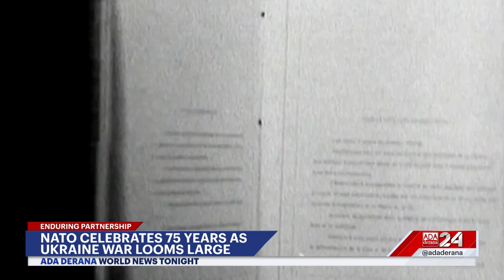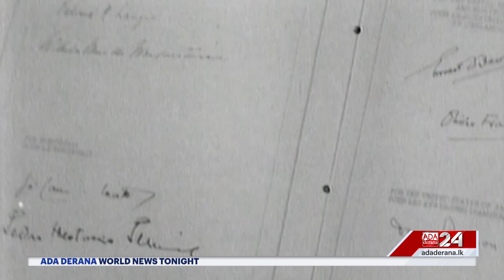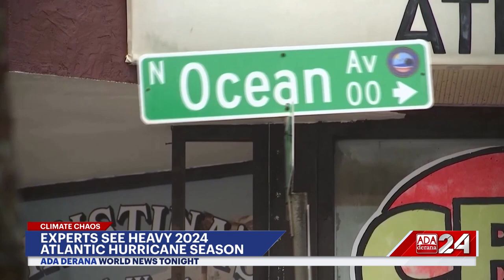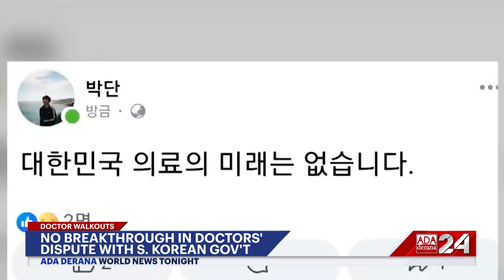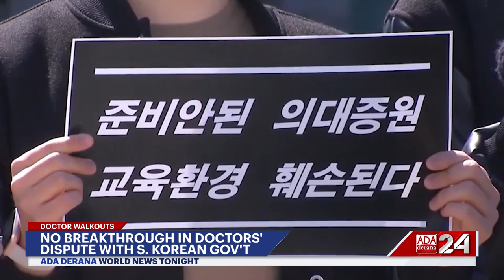Ada Derana World News Tonight | 05th April 2024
➡️Biden warns Netanyahu over phone
➡️Taiwan continues cleanup efforts
➡️Trump faces judges dissent on case dismissal